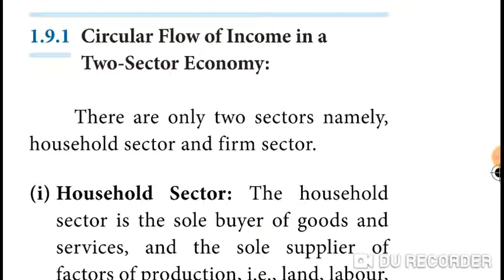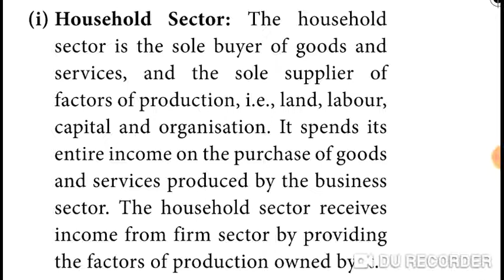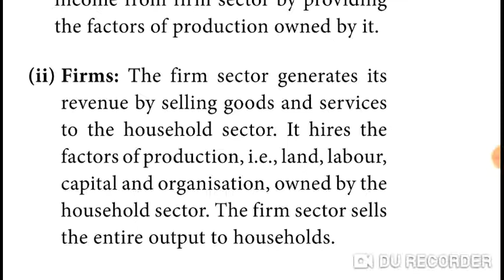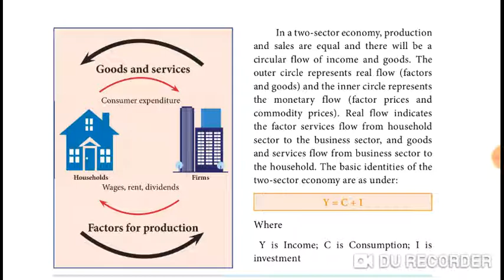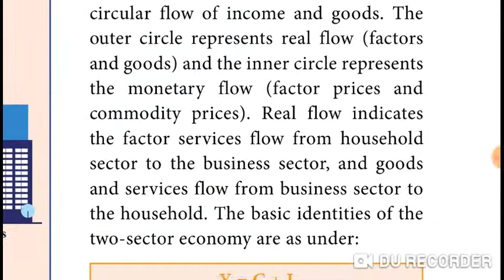Eco 12/1st lesson/26 Circular flow of Income in a 2 sector economy